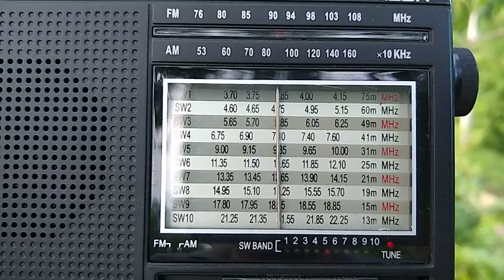Voice of Greece 9420 khz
Listening Voice of Greece in 9420 kHz, in Taika TK-12BR portable radio with telescopic antenna only, at 00:42 UTC June 28, 2019.